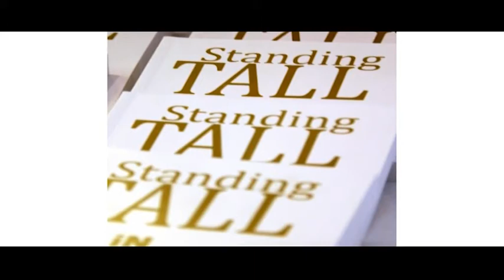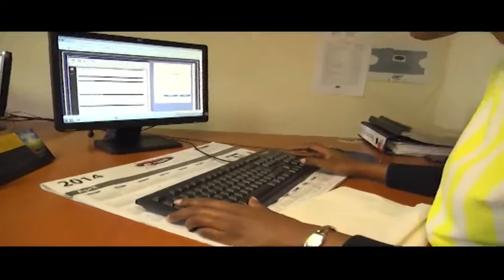S.Africa's ICT sector gets a womanly touch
Tonight Women on Wealth profiles Angelique du Toit, who despite having no high school education still rose up the ranks of business and now co-owns one of South Africa's most visible beauty brands, Annique Health & Beauty. The show explores how to get South Africa's ICT sector trending with more women at the top with SekelaXabiso's Kgabo Ralebepa and in Power Redefined we profile WikiMedia Foundation's Executive Director, Lila Tretikov.